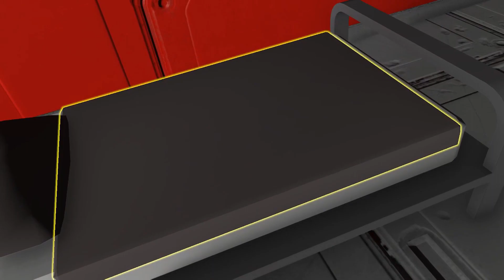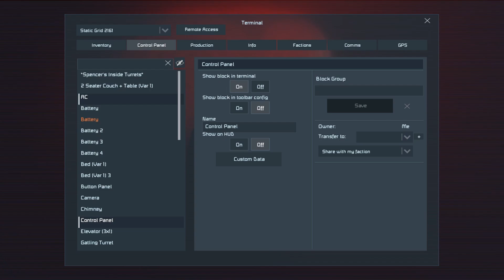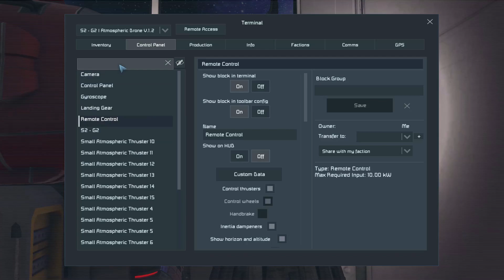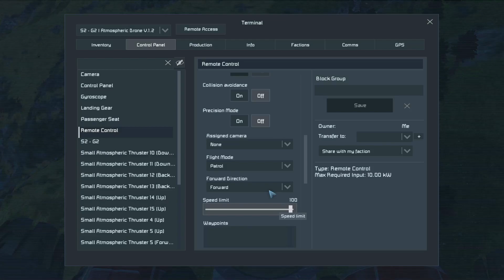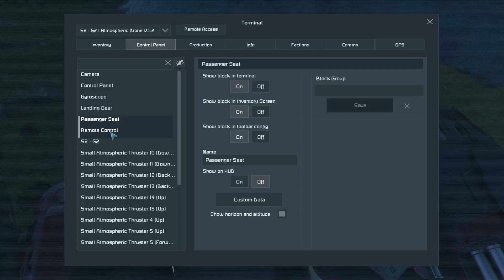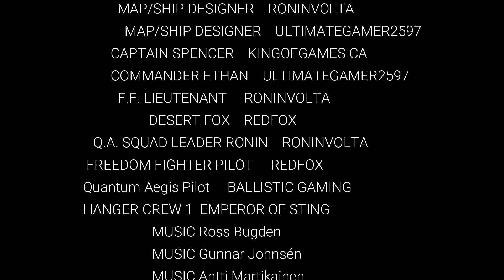Rise of the Freedom Fighters: Retreat l Space Engineers Game Movie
Rise of the Freedom Fighters is a Sci-fi series recorded on a Space Simulator Game called Space Engineers!  Ethan and I are making this series and movie!  THE MOVIE WILL NOT MAKE ANY SENSE IF YOU HAVE NOT WATCHED SEASON 1 SO IF YOU HAVEN'T GO DO SO NOW!! :)  BIG FYI THIS SERIES HAS BEEN IN FILMING SINCE 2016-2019 SO MY EDITING AND OUR VOICES HAVE CHANGED A LOT!

About the Movie:  After trying to take out their rival Gavin, Spencer is badly injured and later is saved by Ethan.  Ethan starts looking for a medical facility to heal Spencer wounds.   While at the same trying to find any other remaining Freedom Fighters.

(Season 1 Recap) 2 Retired Freedom Fighter Realize they are the last of their faction remaining.  In an attempt for revenge, they attack the person responsible for all their friend's deaths.  Things don't go so well.

© This video is protected by copyright. Stealing them for your own use may result in your video getting taken down.

Season 2's release date is TBD (Not 100% sure it will ever happen)

Thanks for your patience and support Kingofgames CA Signing off!